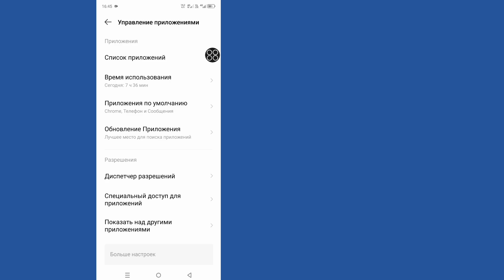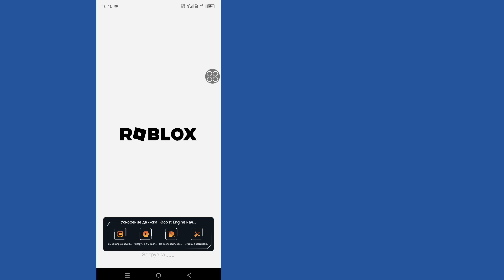Как исправить ошибку подключения в Roblox. Исправить ошибку подключения в Roblox.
Как исправить проблему с ошибкой подключения в Roblox.Исправить ошибку подключения Roblox не удается подключить